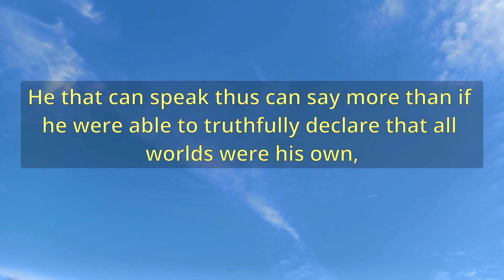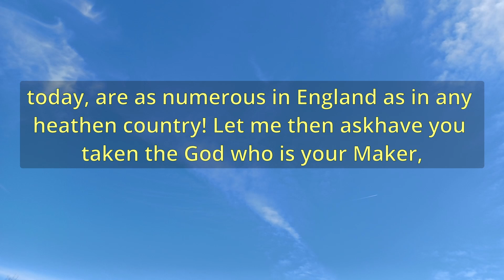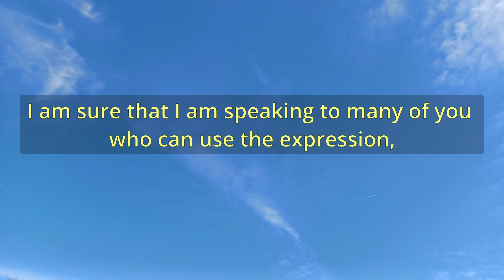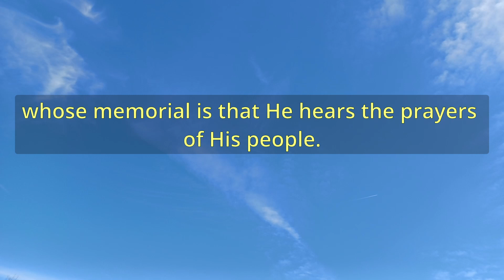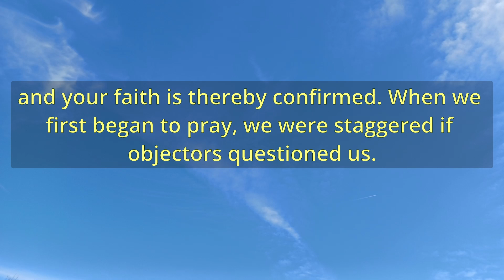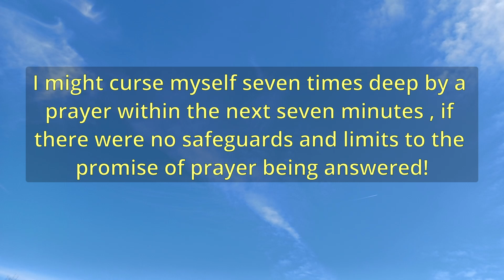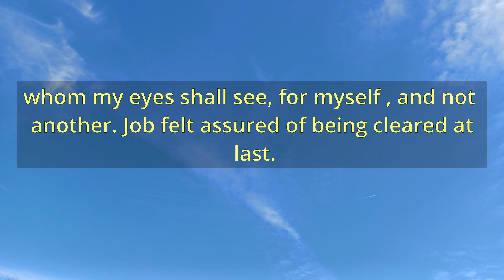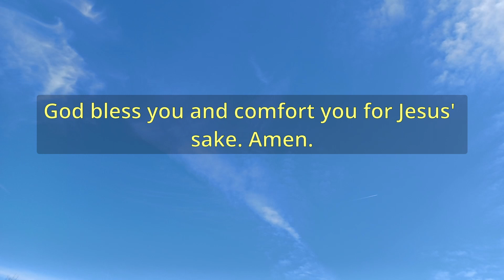"A Sweet Silver Bell Ringing In Each Believers Heart" (A11819) - Charles Spurgeon Sermons